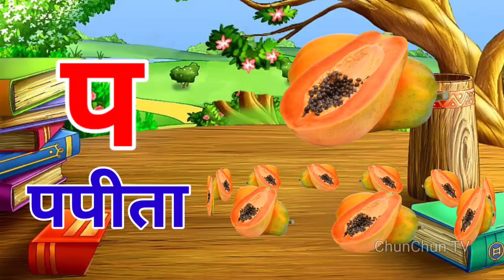अ से अनार, आ से आम, हिंदी वर्णमाला, अआइईउऊ,क से कबूतर,a se anar,aa se aam, हिंदीस्वरब्यंजन